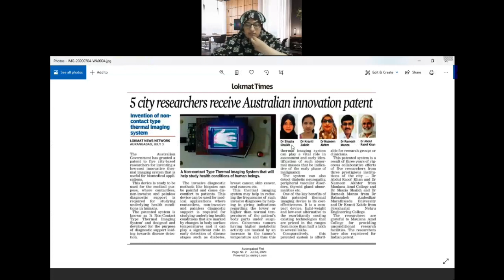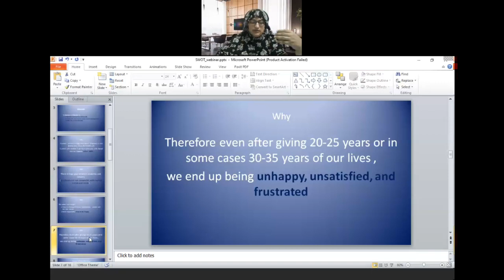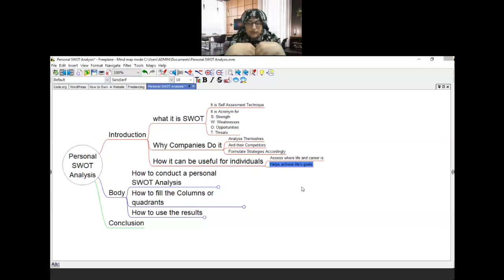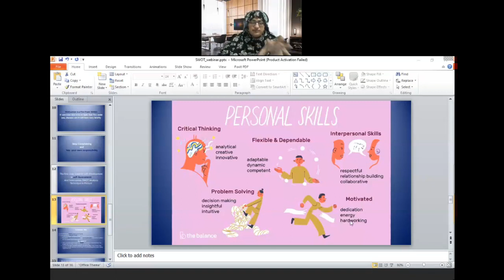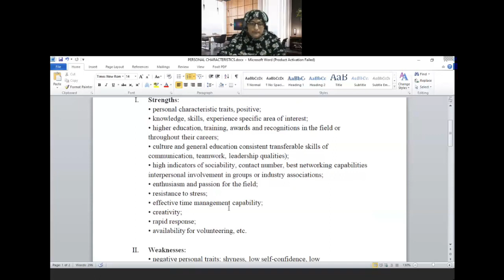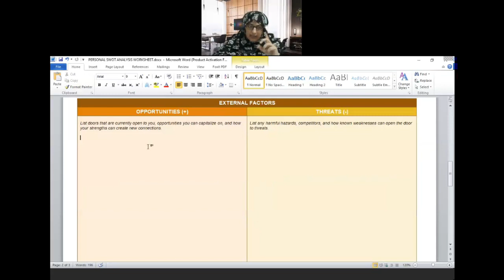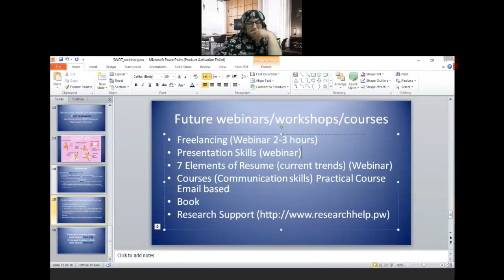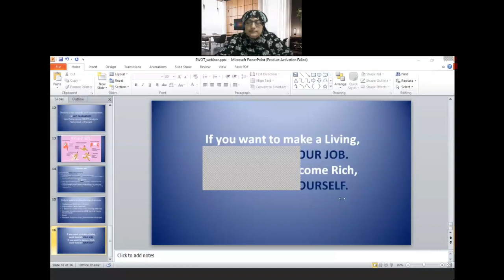Personal SWOT Analysis for Professional and Personal Growth (Virtual Workshop Dated 17/10/202)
SWOT Analysis in an Effective Tool for Self-Assessment, used by companies but can also be used be individuals to assess where their life and career is, and plan the necessary action plan that would benefit their personal and professional growth.

In this Workshop we have made the audience work their self-assessment by providing them with several useful documents to carry out their assessment. like
1. Personal SWOT Analysis Worksheet
2. Personal Characteristics List
3. Personal Reflection Question List
4. Skill Set List (Keyword List)
5. One sample SWOT Analysis

You can also read about SWOT Analysis on our blog post